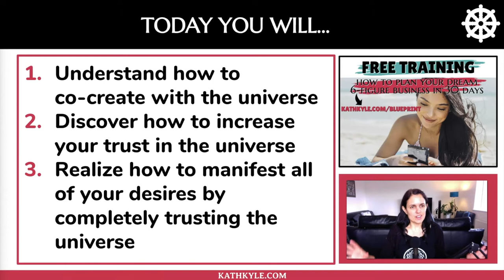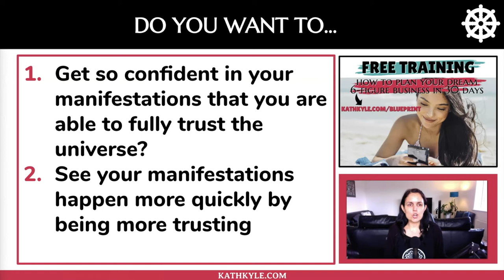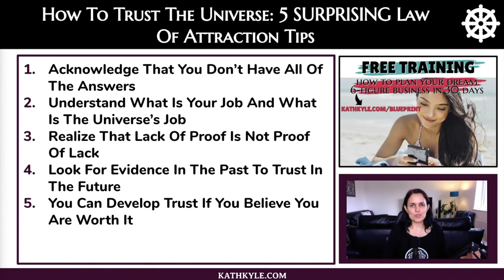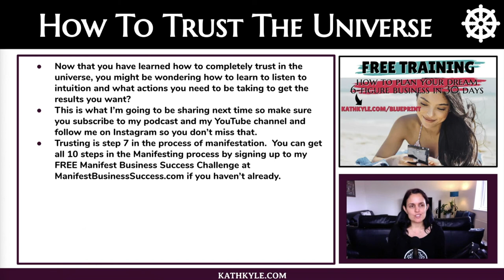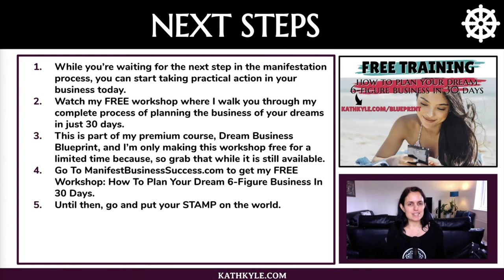How To Trust The Universe: 5 SURPRISING Law Of Attraction Tips To Always Manifest Your Dreams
Here’s exactly how to trust the universe, to truly know that the law of attraction is always working to help you manifest your deepest desires.

NEXT STEPS

TRUST is step number 7 of my 10 steps to manifestation.

To get all 10 steps in the manifestation process, make sure you join my FREE Manifest Business Success Challenge if you haven’t already.

While you’re waiting for the next step in the manifestation process, you can start taking practical action in your business today.

Watch my FREE workshop where I walk you through my complete process of planning the business of your dreams in just 30 days.

Follow me and chat with me on Instagram @kath_kyle to see my daily motivating quotes and affirmations